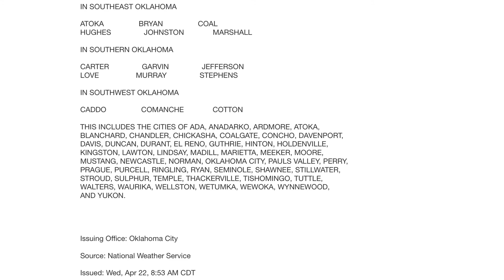Severe Thunderstorm Watch Until Wed., 4/22/20 3PM CDT